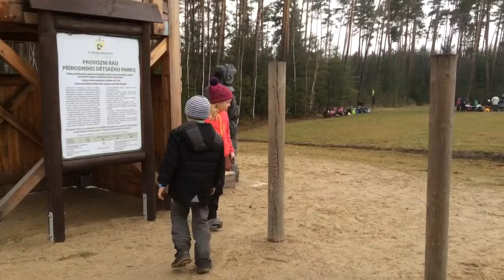March outdoor day in skolaklas